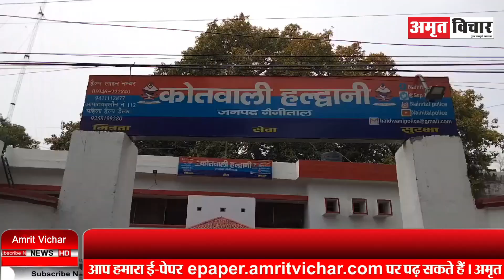हल्द्वानी: चार यार कर रहे थे लोगों की जेब पर वार...पुलिस के हत्थे चढ़े पॉकेटमार | Amritvichar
हल्द्वानी: चार यार कर रहे थे लोगों की जेब पर वार...पुलिस के हत्थे चढ़े पॉकेटमार